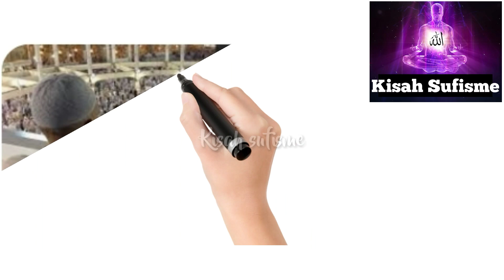"KISAH NYATA" Pergi haji di bawa JIN ke tanah suci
semoga bermanfaat